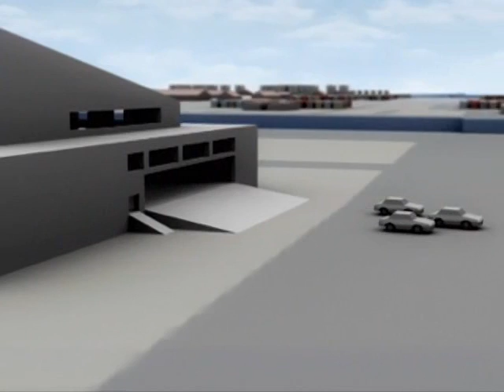Why Design Now?: E/S Orcelle cargo carrier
Why? Oceangoing ships present significant health, pollution, and efficiency challenges. The concept vessel E/S Orcelle is designed to be propelled without oil. Made of lightweight materials, it relies on energy sources obtained at sea—solar energy collected through photovoltaic panels in the sails, wind energy obtained through propulsion sails, and wave energy from fins, which can be transformed into hydrogen, electricity, or mechanical energy.